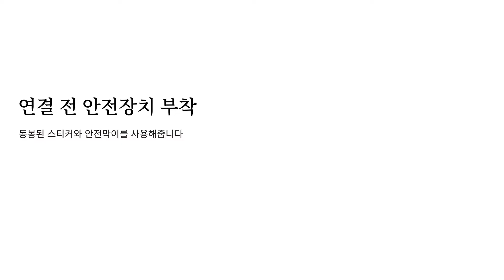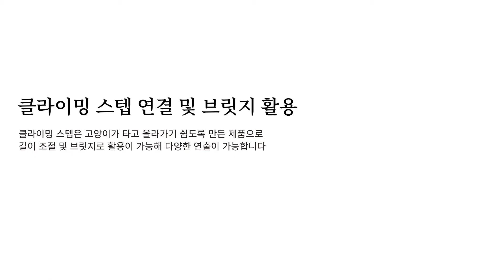스타캣폴 조립(설치)영상!!!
스타캣폴을 조립하실 때 참고하시어 안전하게 사용하세요.